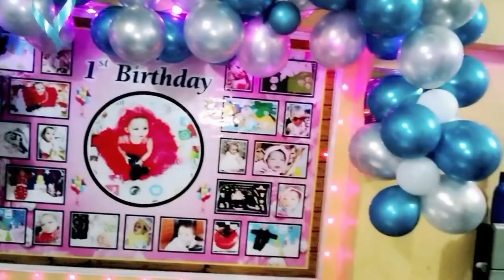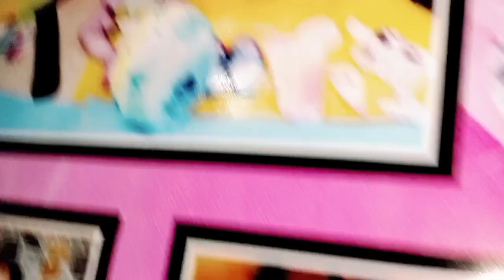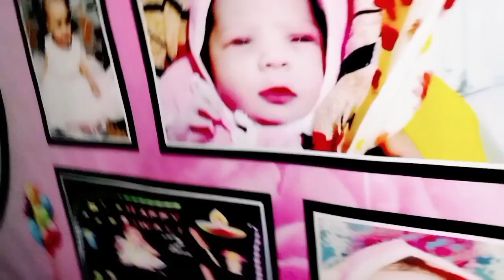वेदु का जन्मदिन | जन्मदिन समारोह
VEDU KA BIRTHDAY PARTY | veda ka birthday| one year birthday celebration